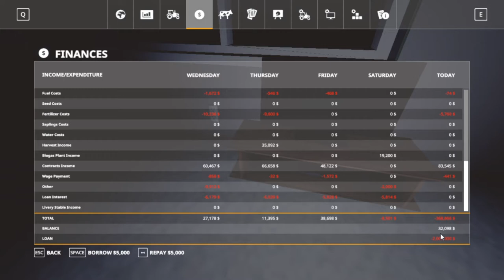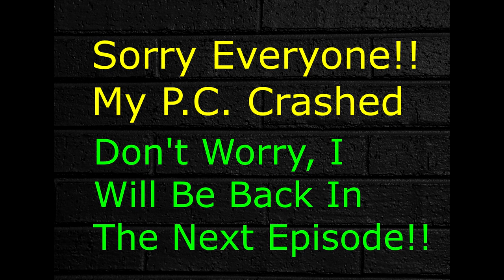Farming Simulator 19, Let's Play, (Roleplay) Lone Oak Farm Ep. 30, Where is Max?